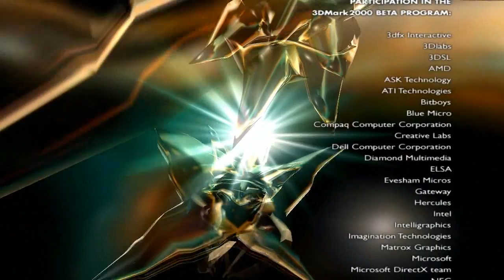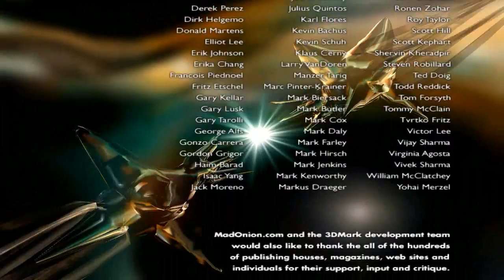PC Demo : 3DMark 2000 / Futuremark (HD)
update HD